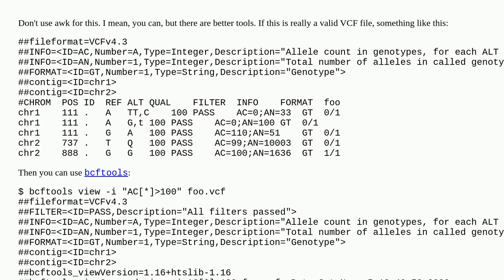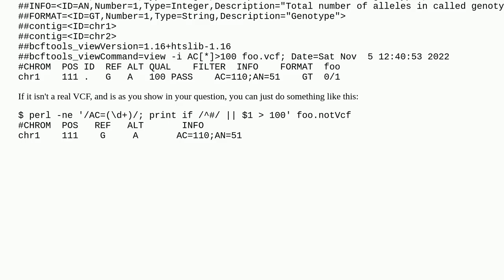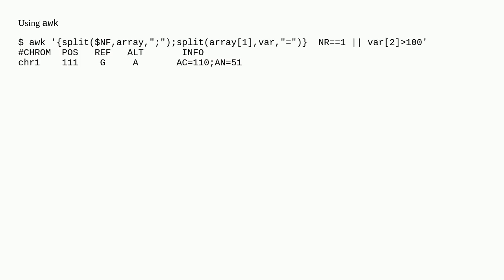Extracting rows based on a substring in a column using awk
A special thanks goes out to the community

  awk bash